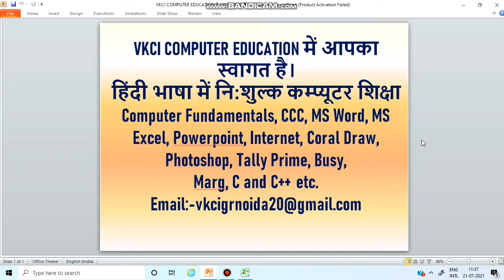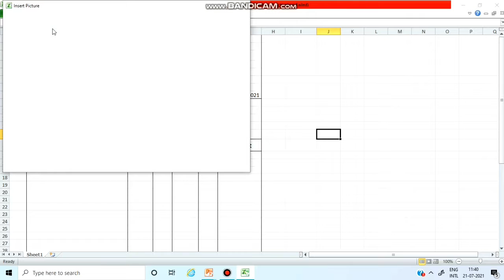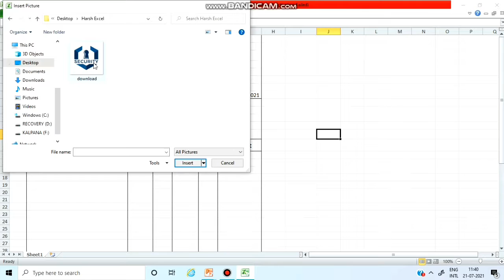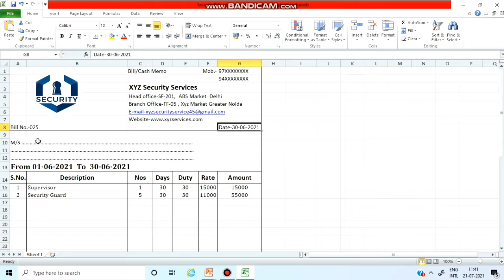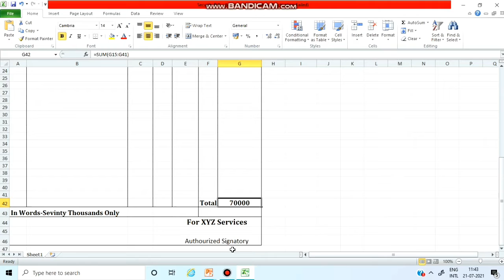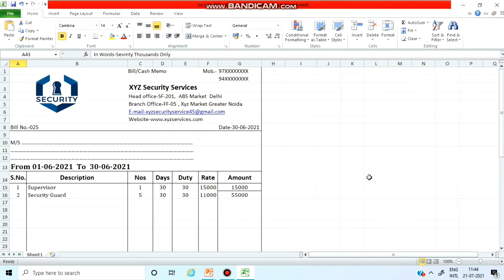How to creates security bill in excel | एक्सेल में सिक्योरिटी बिल कैसे बनाते हैं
In this video, I will teach you about to security bill in excel.